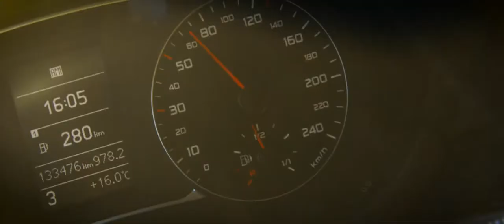Innsbrooklyn Trailer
Innsbrooklyn - ein Zero Budget Kurzfilm aus Tirol, gedreht im Herbst 2018.

Veröffentlichung im August 2019

Mitwirkende:

Michaela Schwarzenauer
Verena Wechselberger
Lara Hintner
Philipp Walser
Manuel Wober
Lena Middeldorf
Jakob Würtenberger
Philipp Weiler
Verena Wechselberger
Alexandra Leonie Kronberger
Belina Weiler
Markus Wober
Marion Kapferer
Juliana Kiss
Nadine Agner
Patrick Kleissl
Christian Machalitzky